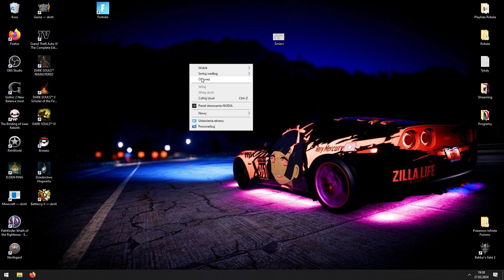Warlords Battlecry 2 Kampania Krasnoludów HARD Część 24#Zatoka Burz+Theria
Moja krótka, acz treściwa przygoda w Kampani Potężnego Imperium Krasnoludów pod przewodnictwem Handlarza cinkciarza GrubegoGasa.
Zapraszam cieplutko do oglądania.